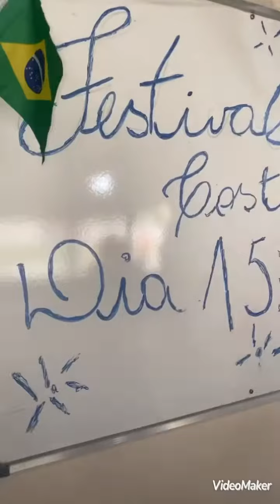Festival da Costela Grupo Caveira SC